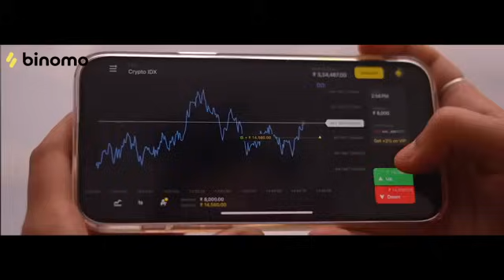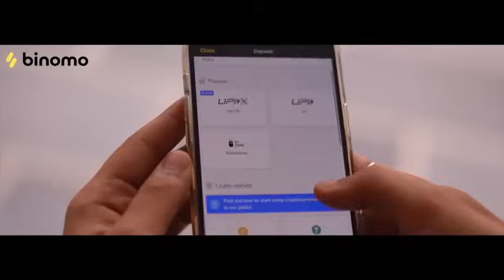Khordha Toka Comedy